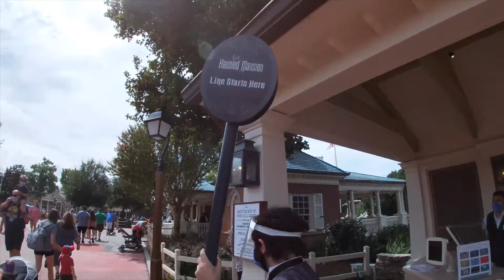More Halloween Cavalcades and Bad Busy Day at Magic Kingdom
Hello everyone! In this video I show some more Halloween cavalcades at Disney World's Magic Kingdom. Unfortunately it was too busy and I ended up leaving. It was too crowded and people not wearing masks. Looks like Disney is stepping up to fix this issue quickly. I'll keep you updated next time I go to the parks

I do vlogs, reviews, news updates, hotel room tours, live streams, merchandise videos with prices, full shows, full rides, and other videos!

Video Taken September 30, 2020